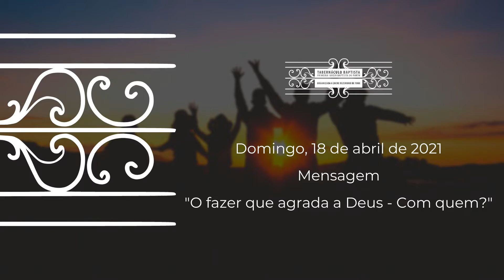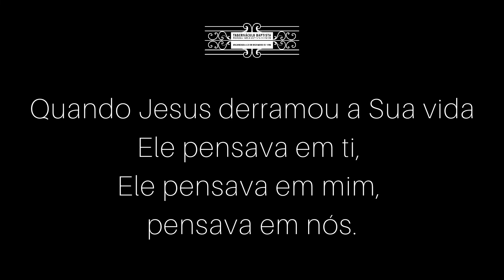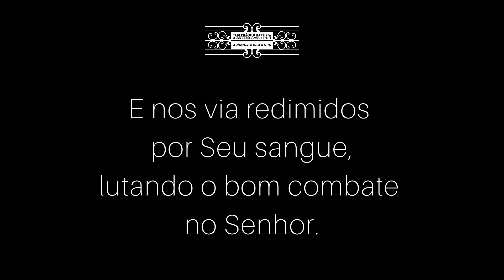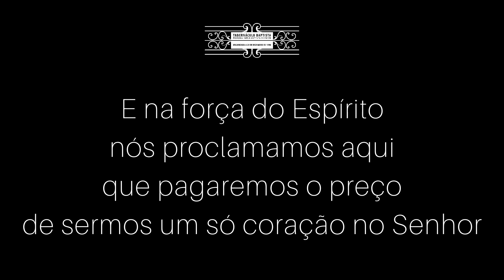"O fazer que agrada a Deus - Com quem?" - Pr. Eliel Harada || PIBPORTO - 18.04.2021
Música final:
- "Alto Preço"
na voz de Isabela Harada

Ficha técnica
Edição e legendas: Isabela Harada
Programa de Edição: VSDC Video Editor
Câmara: Canon Legria HFR506